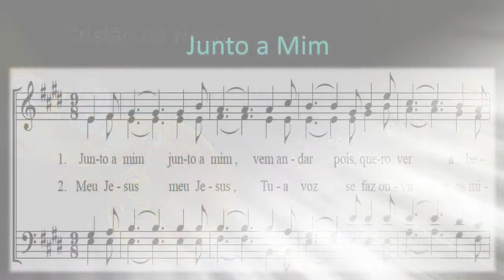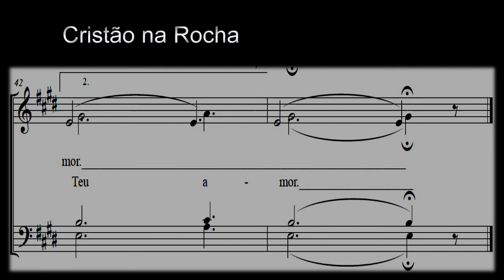Junto a mim *Next to me* (Kit de ensaio) Contralto